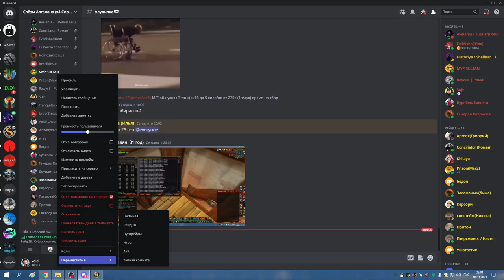2я часть ЦЛК 25гер по кд СОВА ППАЛ МИШКА 18 03 23